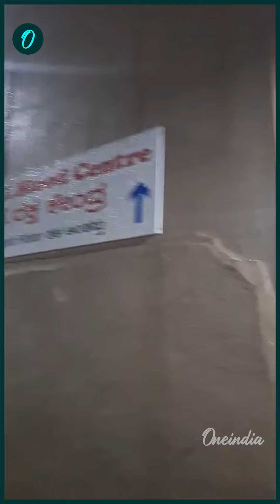Doctor ಮಂಗಳೂರಿನ ಎ.ಜೆ ಆಸ್ಪತ್ರೆಯ ಆವಾಂತರಕ್ಕೆ ಬೆಚ್ಚಿದ ಜನ | Hospital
ಕುಡಿದು ಆಸ್ಪತ್ರೆಗೆ ಬಂದ ಡಾಕ್ಟರ್. ಮಂಗಳೂರಿನ ಎ.ಜೆ ಆಸ್ಪತ್ರೆಯ ಆವಾಂತರಕ್ಕೆ ಬೆಚ್ಚಿದ ಜನ

~HT.188~ED.32~PR.29~